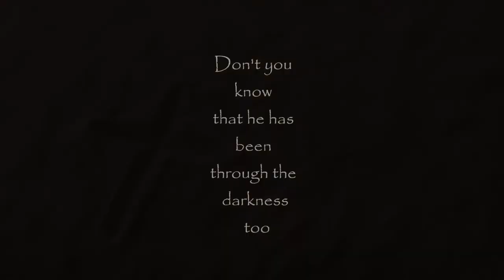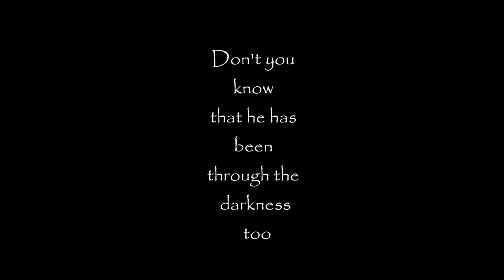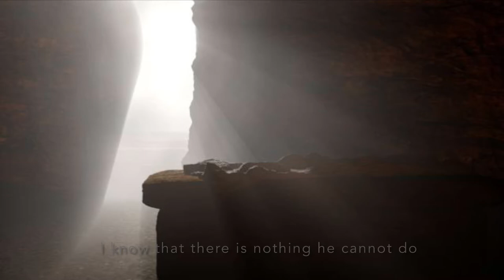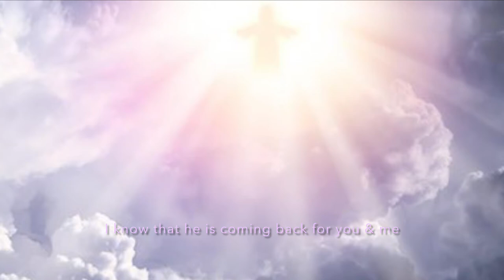Written in the Sands-music composed by Chrik888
This is my new revised version of music I composed in 2013 just before Easter.

One  night I heard a man’s voice in my sleep -slightly awake moment.

He was singing ‘Don’t you know he died on the cross for you’.

This is the music.